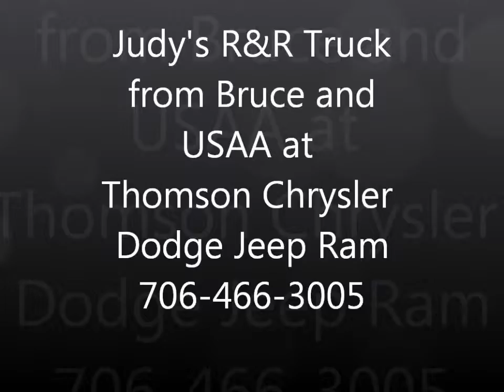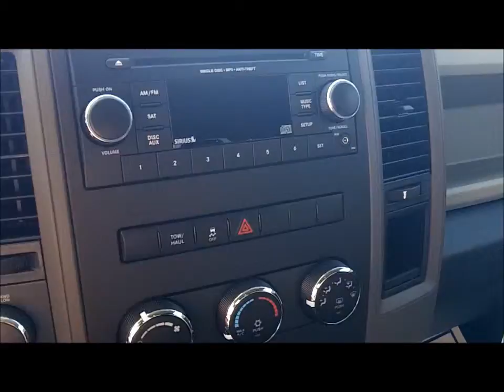The Truck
Truck